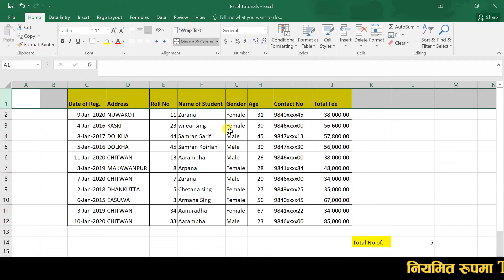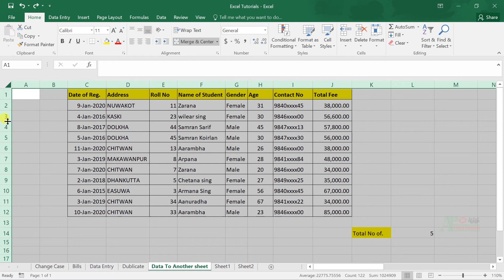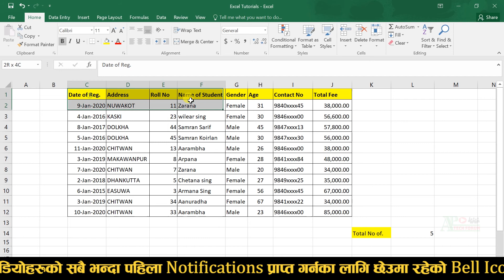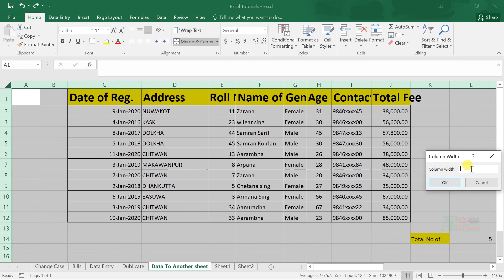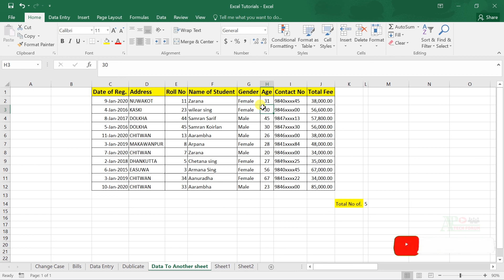How To Change Row Height And Column Width In MS Excel | Excel Tutorial in Nepali | AP Tech Forum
About In This Videos:
How To Change Row Height And Column Width In MS Excel | 2007| 2010 |2013 | 2016 ?, Excel Tutorial in Nepali, How to change the size of Column in Excel 2016? How to change the size of Row in Excel ? Adjustment Row height and Column Width in Excel, How To Autofill Rows Height and Column in excel ? AP Tech Forum, AP Tech. This Video is Presenting by AP Tech Forum YouTube Channel.